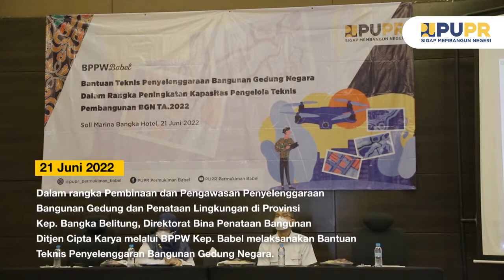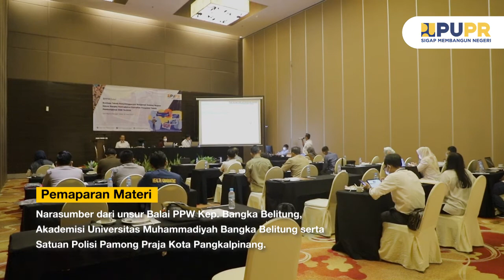Bimbingan Teknis Penyelenggaraan Bangunan Gedung Negara TA. 2022